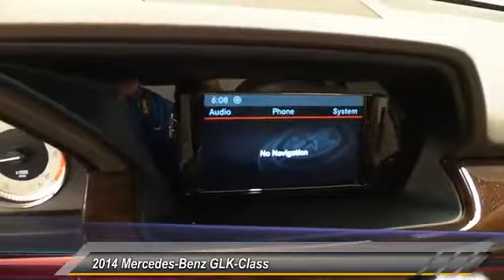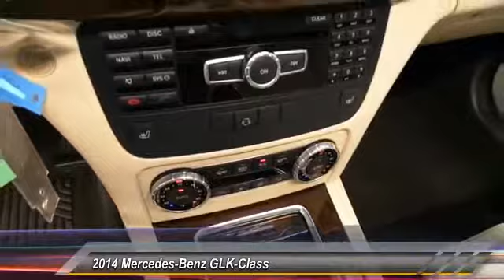2014 Mercedes-Benz GLK-Class Lubbock Texas M1155A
2014 Mercedes-Benz GLK-Class 4MATIC 4dr GLK 250 BlueTEC

1210 19th St.

NOTITLE